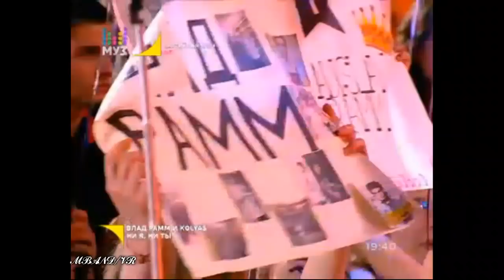Влад Рамм & Kolyas - Ни я, ни ты. Партийная зона 19.11.17г.